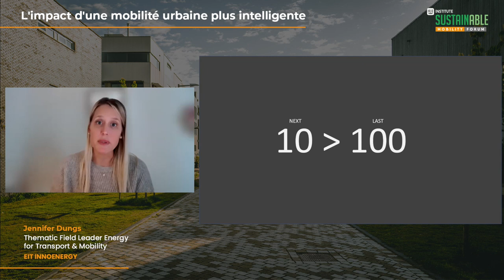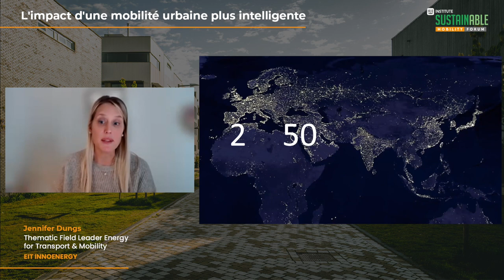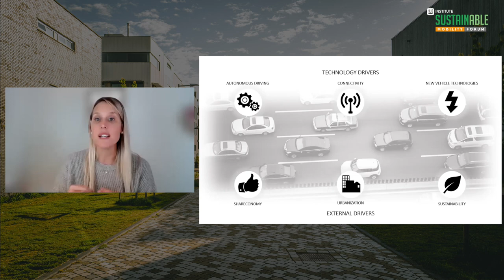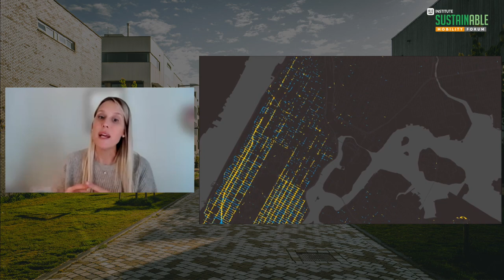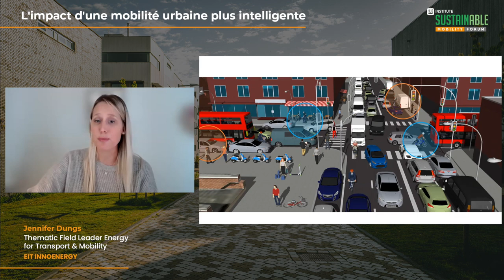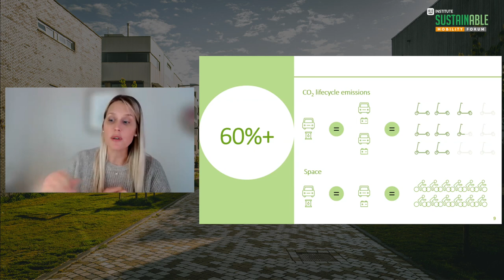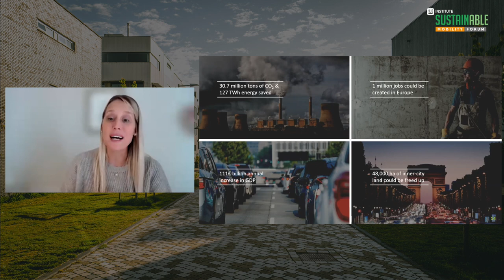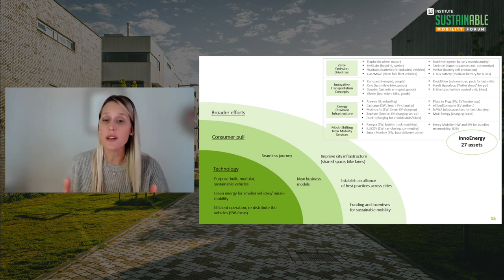EIT InnoEnergy : l’impact d’une mobilité urbaine plus intelligente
Le domaine de la mobilité représente aujourd’hui un enjeu important pour les villes. À mesure que les moyens de se déplacer se multiplient, quels sont les impacts de ces derniers sur la ville ? Pour en discuter Jennifer Dungs, Thematic Field Leader Energy for Transport & Mobility (EIT InnoEnergy) était présente sur la scène du Sustainable Mobility Forum.